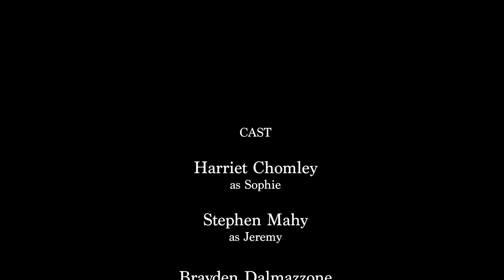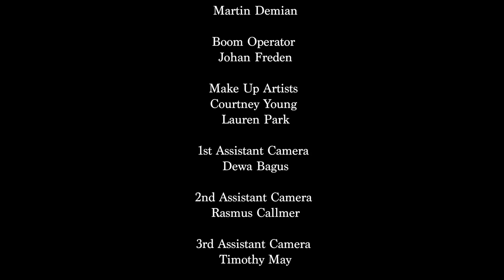Repentance - Award Winning Drama Short Film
An award winning short film based on domestic violence stories. A young woman does the unthinkable after her unstable violent husband injures and nearly kills her best friend. Written, Produced and Directed by Jack Welch, Director of Photography Dean Francis, Starring Harriet Chomley, Stephen Mahy, Ellie Giddings, Hareth Tayem and Brayden Dalmazzone.

Winner of the Best film and Best actress awards at the Independent shorts awards in Los Angeles, California

Winner of Best film at the End of Days festival in Orlando, Florida

Semi-finalist at the Los Angeles cinefest.

Semi-finalist at the  AltFF Alternative Film Festival in Toronto, Canada.

Finalist at the Changing Face international festival in Sydney, Australia.

And many other festival Selections in England, Canada, Australia and America.

Shot in 5 days all over North Sydney including Manly Beach, Balgowlah Heights, Crows nest, Kirribili and Seaforth.

Check out the IMDb for some fun making of trivia and feel free to vote on it!

Best watched on a big screen in all it's HD glory!